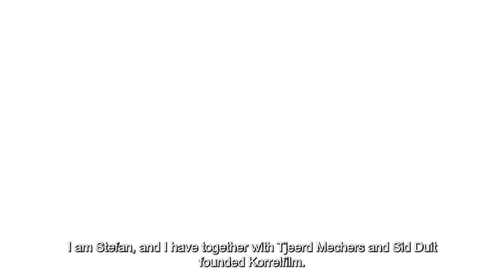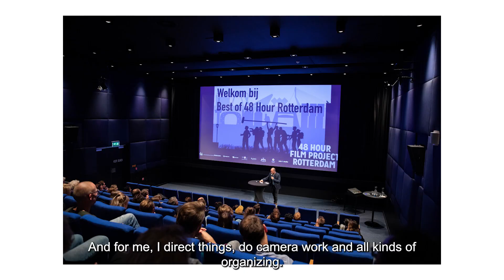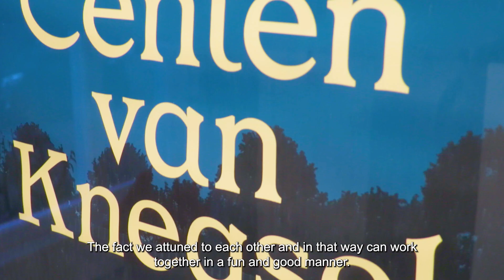Henri Winkelman Award Nominee 2021 Willem de Kooning Academy, Stefan Mandersloot